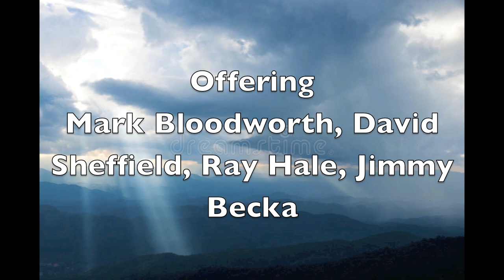White Horses - From Jesus Movement Studio Session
Dad was not happy when I joined the Jesus Movement in 1971.

I was beginning college at Lamar University and joined several friends in spreading salvation. Most of my friends were musicians and I was a music major.

During the next few years I played bass guitar and guitar in music groups in Beaumont, Atlanta, Boston, and Jerusalem.  Most of my musician friends were very talented. Sandy Bond was a singer/songwriter that wrote and sang the soundtrack to an ABC Network special produced by Bing Crosby.

In 1973 I joined Mark Bloodworth, David Sheffield, and Ray Hale filling in for a music group that could not play in our Lamar coffee house.  After playing, an associate  of Christian songwriting legend Ralph Carmichael approached us and asked us to record a demotape for Carmichael. He was over Word Records. Carmichael wanted to buy the rights to our songs, but Andrea Crouch was beginning a new record label in LA and wanted us to go on tour with him. We were to be his opening group.

We named the group “Offering”, but never came to terms with Andrea. I still have the songs from the session.

Ray passed away a few months ago.  Mark wanted me to tell you he thinks the old  recordings make him sound like a chipmunk. Mark and David wrote/sang the songs.  Ray is making music in Heaven.

I plan on sharing all the recordings from the session and tell you about the Jesus Movement, but wanted to begin with the song that is appropriate for this time in my life.  Many of my friends have passed away and I can see myself in a big reunion with them sometime in the future.

The words make me think of what it will be like.  I don’t think we ever gave the songs names, but I call this one “White Horses”.